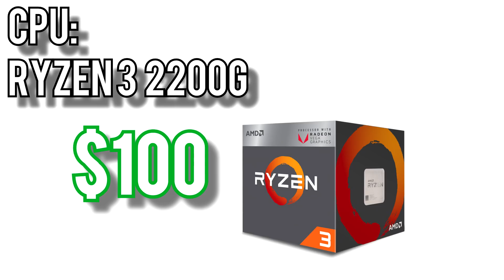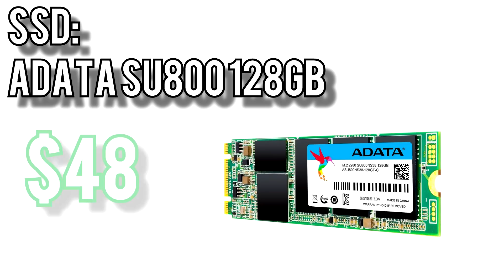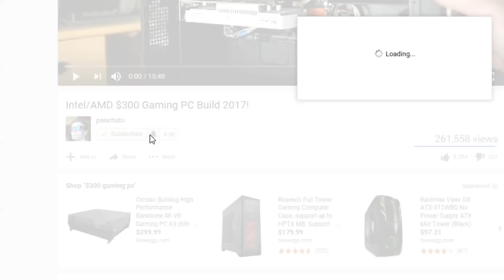March 2018 Budget PC Builds [Monthly Builds 6]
Interested in building a PC? Look no further! In these videos I show you how to build your own gaming PC and cover all your PC build needs. I’ll show you the best gaming PC build for $500, $750, and $1000!

In Monthly Builds I walk through the parts I would pick for a budget PC build at $500, $750, and $1000. If you want the best gaming PC for the money, want to build your own gaming desktop, or you’ve just always wanted to build a PC this series was made for you! It can be daunting to make a budget PC gaming build, and that’s why I made these videos: to show you how to build the best gaming PC cheap!

$500 Build
AMD Ryzen 3 2200G
GTX 1050
ASRock A320M-HDV
Corsair Vengeance 2x4GB
Seagate BarraCuda 1TB
EVGA 450 BT
Rosewill FBM-01

$750 Build
Intel G4560
GTX 1060 3GB
Gigabyte GA-B250M-DS3H
Ballistix Sport LT 4GB (Get Two!)
ADATA SU800 128GB M.2
Seagate BarraCuda 1TB
Thermaltake Smart 500W
Rosewill SRM-01

$1000 Build
ASRock AB350M-HDV
Corsair Vengeance 8GB DDR4-3000
ADATA XPG SX6000 128GB M.2 NVMe
Seagate BarraCuda 1TB
Seasonic Focus Plus 550FX